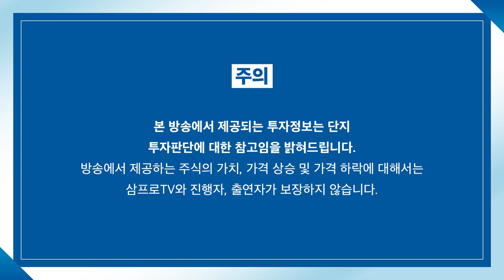[증시 염탐정] 하락 출발한 시장.. 미국장 영향에서 벗어날까? f.이베스트투자증권 염승환 이사